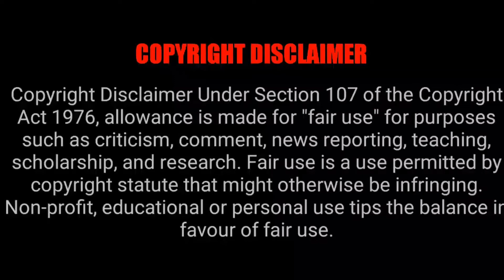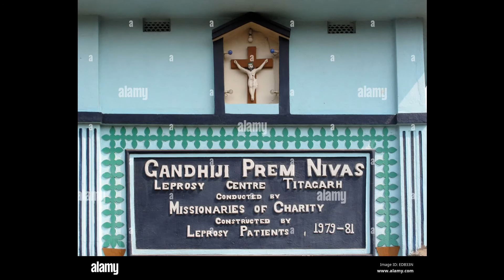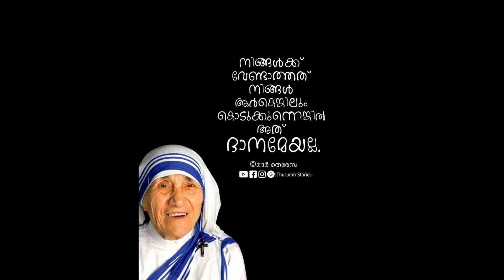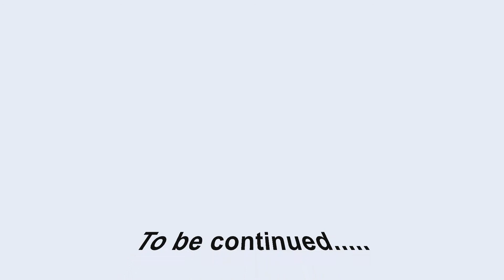Story of Mother Teresa | Dear KALIGHAT | Leo ajju (malayalam) EP05